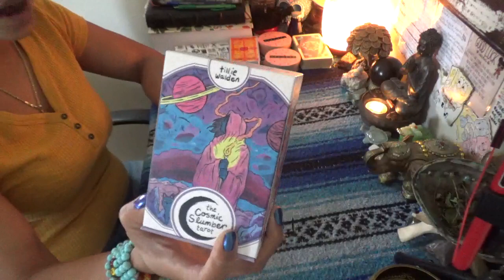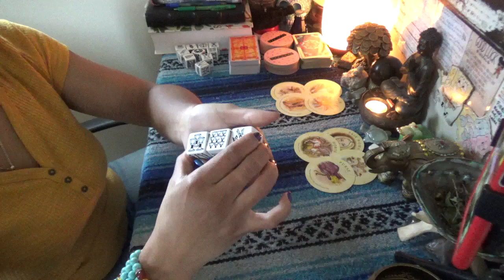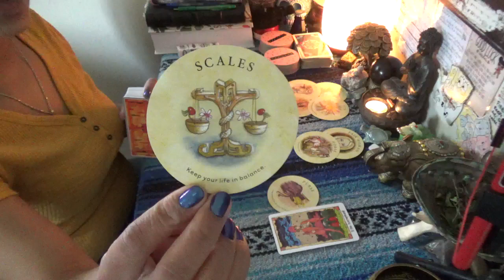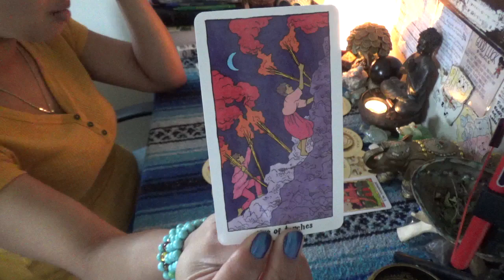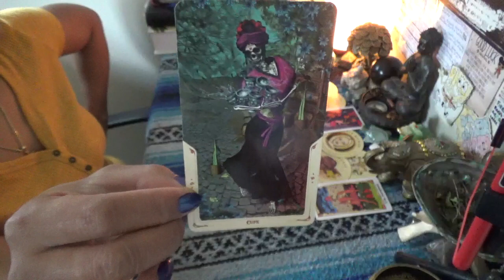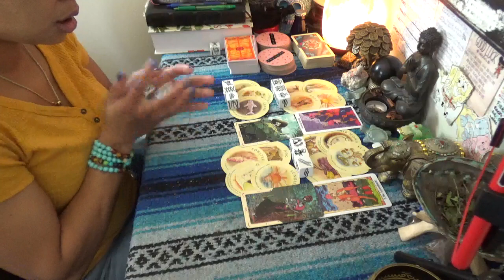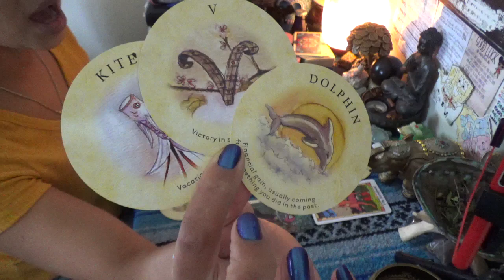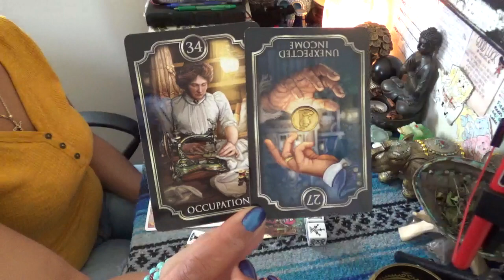♋️ CANCER DECEMBER 2020 ♋️ WORRIED TOO MUCH ABOUT SEX//THIS WOMAN YOU HURT IS COMING FOR BLOOD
Scorpion Reddz Tarot Personal Reading Price List:
-5 Card 1 Oracle Quickie Read $25 15mins
-2 Question read is $75 1hr+